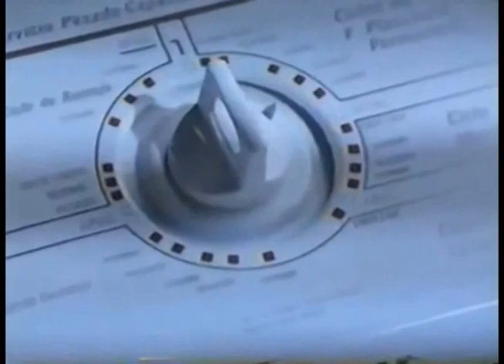Comerciales mexicanos: Easy 1995